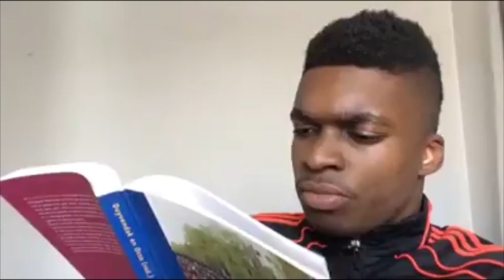Kende ik lesstof maar net zo snel als lyrics..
Zou jij je lesstof net zo snel uit je hoofd kunnen leren kennen als lyrics van liedjes? Ik wel! Zet in de reacties welk liedje jij onlangs uit je hoofd hebt geleerd.